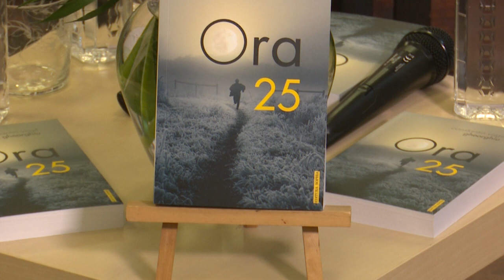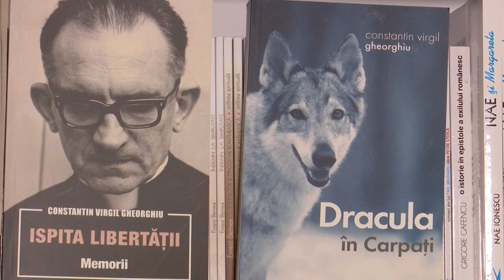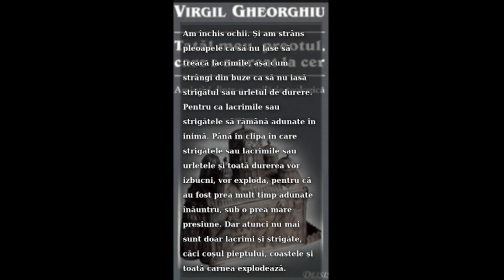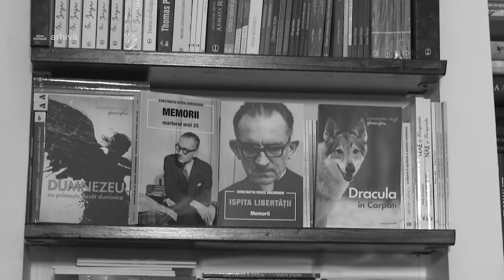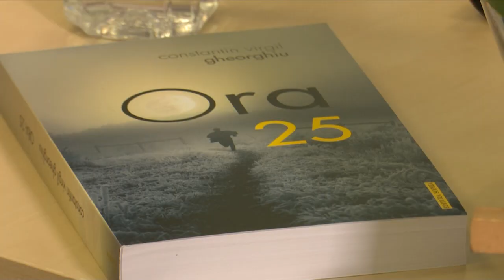Cine a fost Constantin Virgil Gheorghiu? | Reportaj Universul Credinței | TVR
A devenit cunoscut în toata lumea prin romanul său "Ora 25" - carte care a fost tradusă în peste 60 de limbi.
Cine a fost, însă, Constantin Virgil Gheorghiu și cum a ajuns să traiască și să moară dincolo de hotarele țării pe care a iubit-o întreaga viață, puteți afla din reportajul semnat de Aziza Micu și Rafael Udriște.

Invitați: prof. dr. Radu Carp, pr. prof. dr. Gheorghe Holbea
Director de imagine Andrei Coruț
Editor de imagine Sorin Tudor
Sunet Ionuț Chelaru

Tvr, Universul credinței, 24 aprilie 2022 (Sfintele Paști)